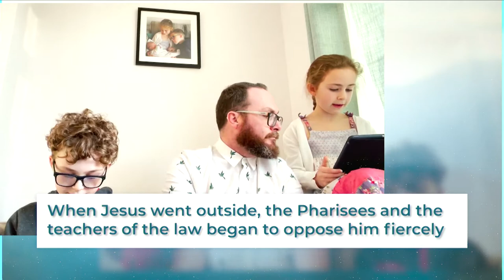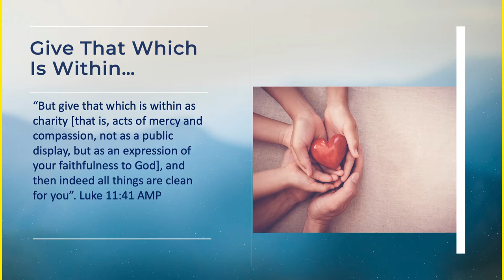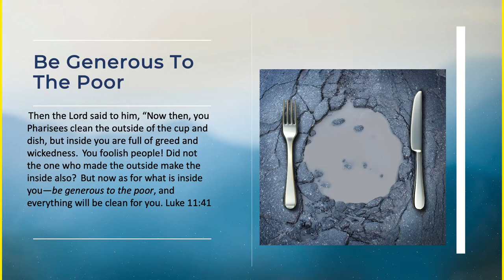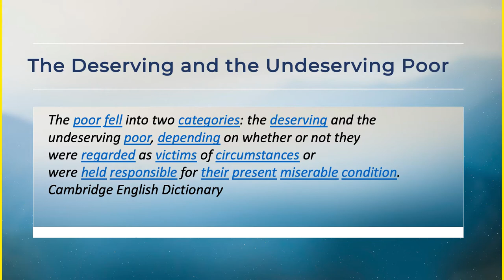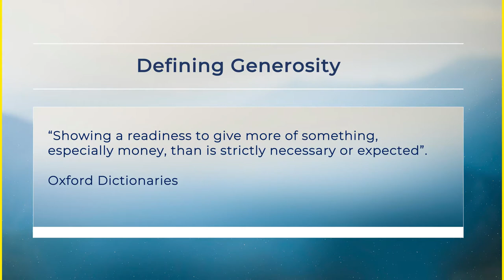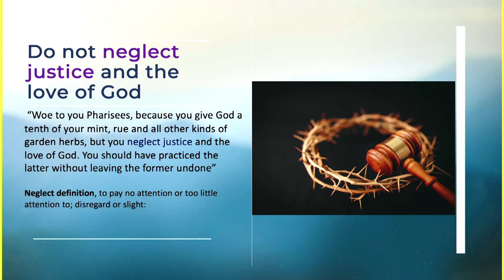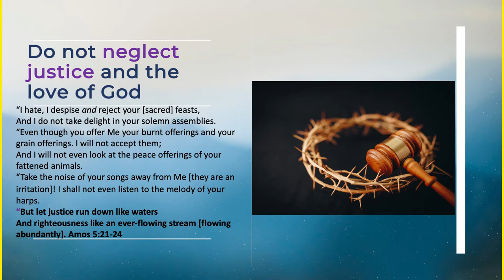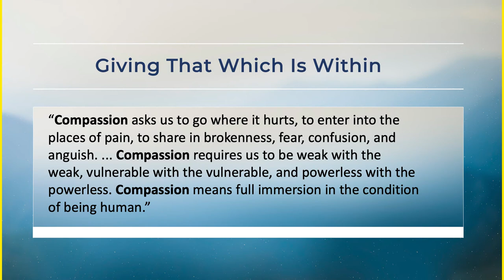Forgiving Others//The Prayer Series//Jennifer Izekor//07 March 2021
Jennifer Izekor brings us a word on the power of forgiving others.